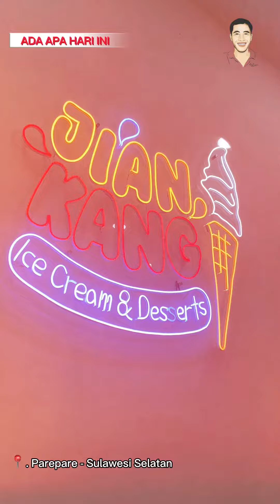MAKAN ICE CREAM BARENG GIZKA DAN CACA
Yuk makan makan